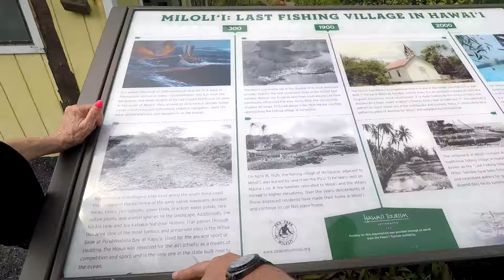getting a speeding ticket in hawaii!! day 5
holy crap i wish i was kidding. this was so freakin funny,,, i mean... no it wasn't. not at all funny. super serious.